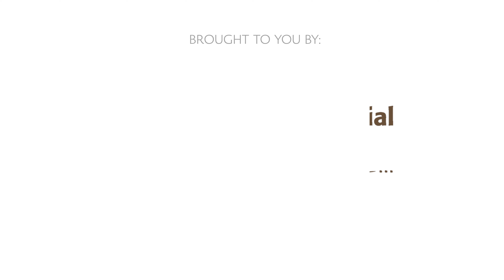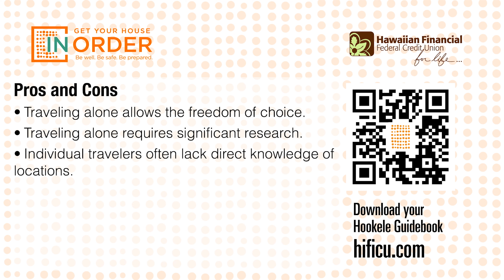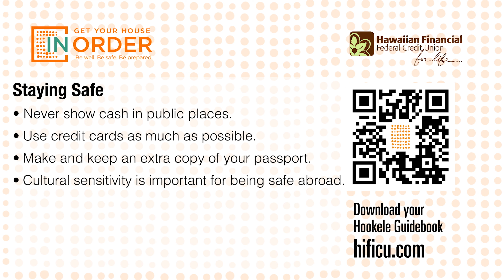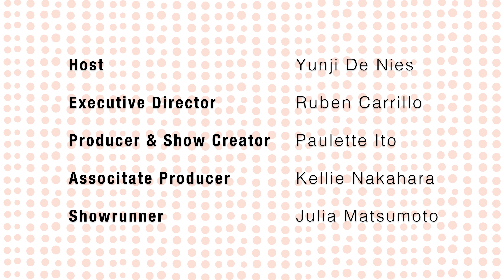Travel Experience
Derrick Kaw of Air & Sea Travel Center discusses the many benefits of traveling, a very timely topic after so many of us have stayed home for the larger part of two years due to Covid. Deciding where to go is the first step in reinvigorating and recapturing your spirit of travel.

Intro - 0:00
Personal Story - 3:45

Tips
Choosing a Destination - 6:33
• Deciding where to go is the first step in recapturing your spirit of travel.
• Deciding where to go often depends on age and interests.

Pros and Cons - 7:30
• Traveling alone allows the freedom of choice.
• Traveling alone requires significant research.
• Individual travelers often lack direct knowledge of locations.
• Traveling with a tour group lacks some flexibility of choice.
• Tour group leaders often have direct knowledge of locations.
• Tour groups allow for free time to explore destinations.

Current Trends - 9:02
• People in Hawaii want to travel to Asia.
• Many Covid related obstacles still exist.
• Destinations with fewer restrictions have become popular.
• Costs for group trips to Turkey are much lower than normal.

Staying Organized - 12:20
• Traveling alone requires significant logistical planning.
• Tour groups often provide travel planning guides.
• Pack only essentials for efficient travel.

Staying Safe - 14:10
• Never show cash in public places.
• Use credit cards as much as possible.
• Make and keep an extra copy of your passport.
• Cultural sensitivity is an important of being safe abroad.

Travel Insurance - 17:26
• Medical coverage offers stand alone health protection.
• Full coverage includes trip cancelation costs as well as medical costs.
• Many countries now require some form of medical travel insurance.
• The cost of travel insurance usually depends on your age.
• All travelers should have some form of travel insurance.

The “Get Your House in Order” campaign is designed to engage, motivate and educate Hawaii’s ohana to do exactly what it says … help you get your house in order.